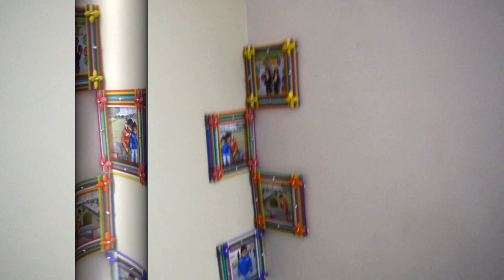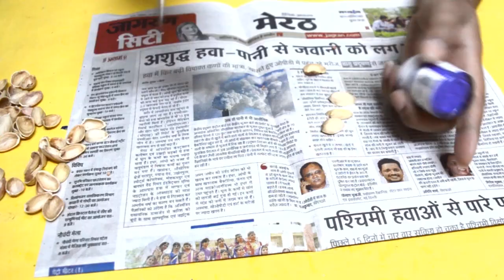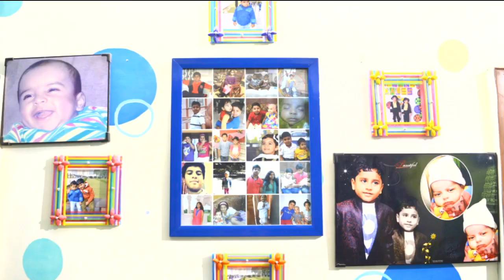Drinking Straw Craft| Amazing Idea To Make Photoframe | Awesome craft